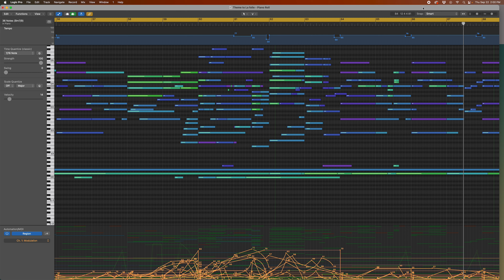Theme to La folie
This piece was made using Chris Hein strings, brass and woodwinds. Harp and percussion are Spitfire, and piano is Orchestral Tools.